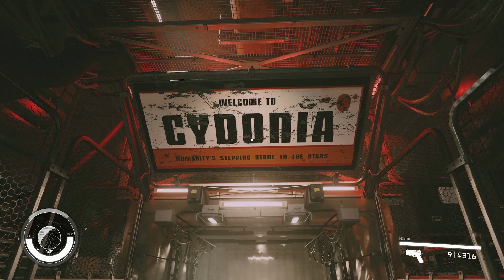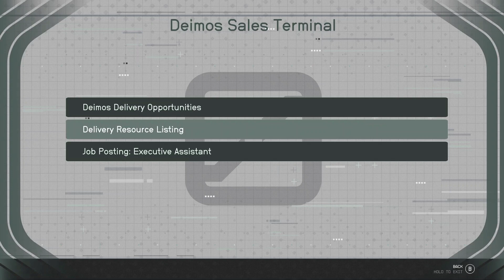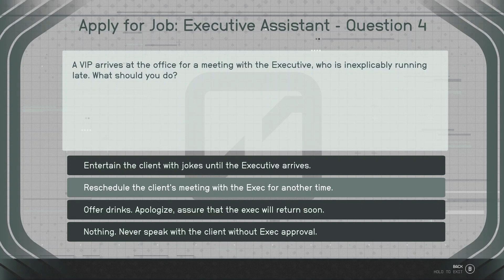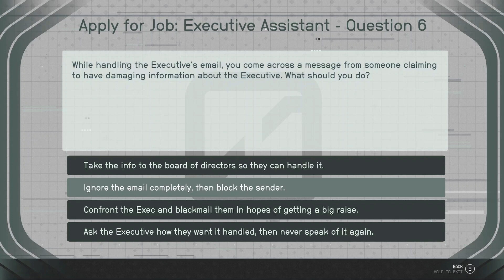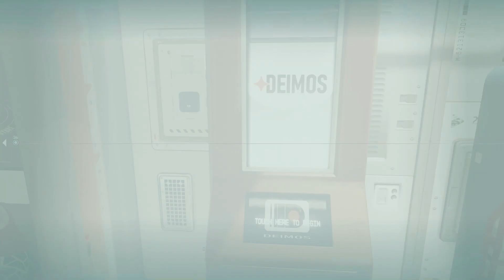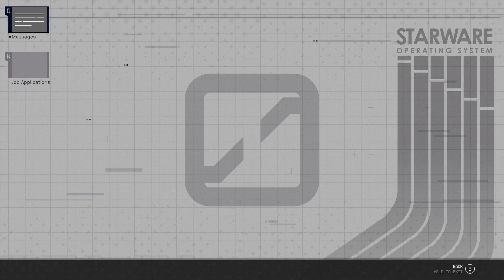Red Tape Blues | Starfield Side Quest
Hey Everybody,

My Name Is Ben. Here you will mostly find gameplay videos with me just messing around.

This is the first in a series of videos where I record some of the side quests in Starfield that I think Are Interesting. I figured I’d start with Red Tape Blues.